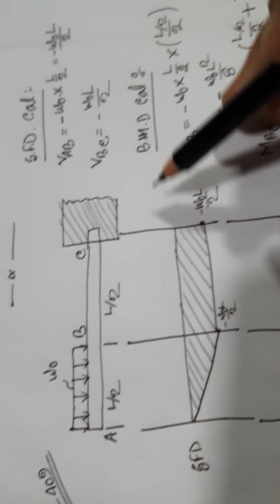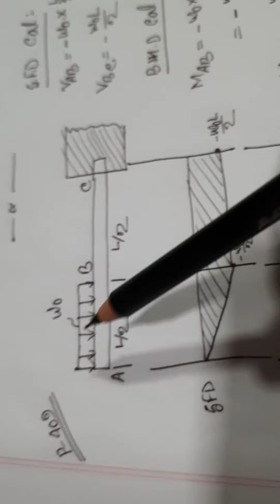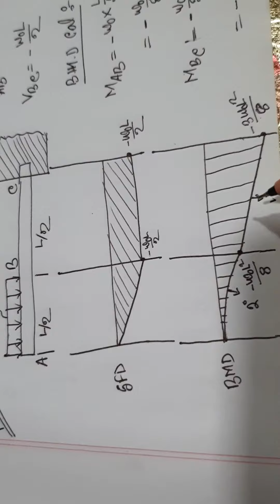Math Problem - 409 ( Page - 104 ) || Shear Force and Bending Diagram || Pytel Singer Book